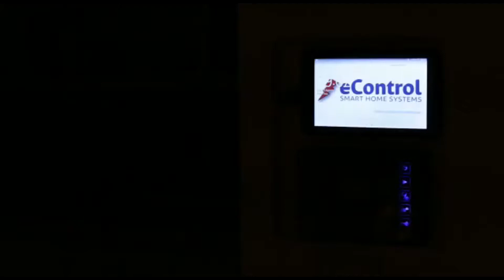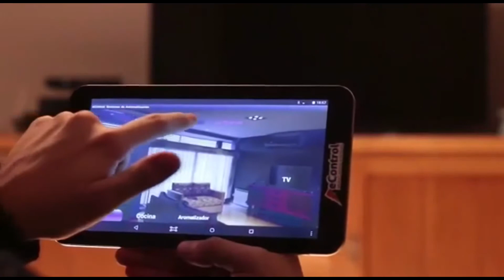Crece la demanda de automatización de hogares